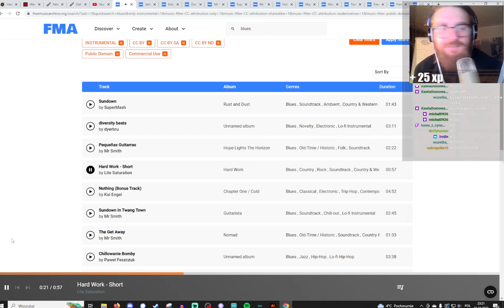Inwestycja Rocha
Roch postanawia porzucić fuchę mistrza gry rpg i inwestuje w piasek, pakuje go do tubek i sprzedaje jako substancje dla prawdziwych mężczyzn.